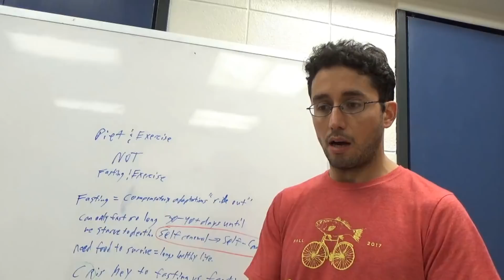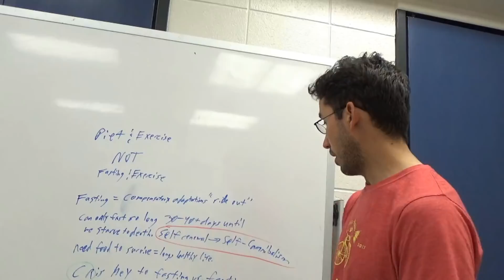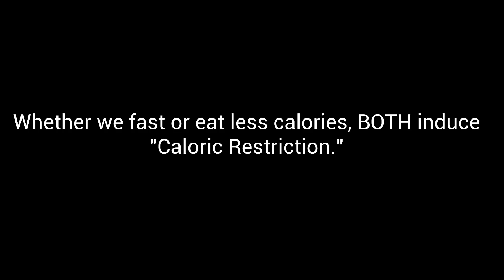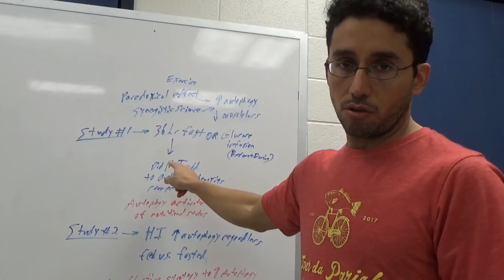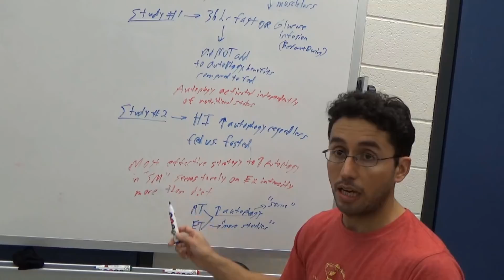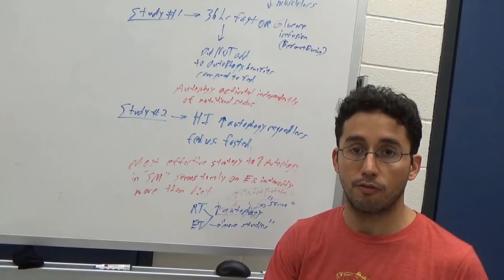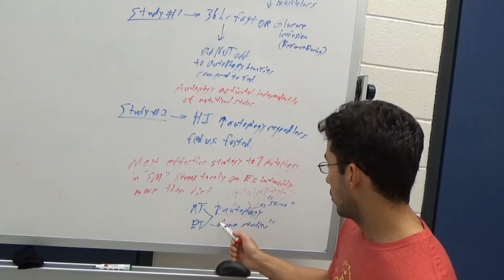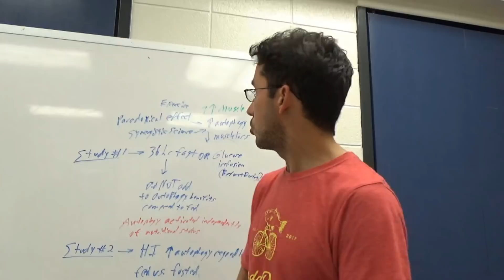How to Increase Autophagy with FITNESS!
In this video, we look at the autophagic benefits of exercise. Most videos shed light on the dietary aspect of autophagy, whereas I am shedding light on the exercise aspect of autophagy and more importantly, exercise is something most can get on board with. It's fascinating how exercise can stimulate autophagy in it of itself. This isn't to say diet isn't important, but it's simply to highlight the importance of exercise/physical activity and it's stake in the autophagy discussion.

References:

1) Physical exercise increases autophagic signaling through ULK1 in human skeletal muscle-

2) Activation of autophagy in human skeletal muscle is dependent on exercise intensity and AMPK activation-

3) The role of autophagy in skeletal muscle homeostasis-

5) Autophagy is essential to support skeletal muscle plasticity in response to endurance exercise

6) Impact of resistance training on the autophagy-inflammation-apoptosis crosstalk in elderly subjects-

7) Effects of aerobic training on markers of autophagy in the elderly

8) Autophagy is required for exercise training-induced skeletal muscle adaptation and improvement of physical performance

9) Exercise and exercise training-induced increase in autophagy markers in human skeletal muscle

11) Beneficial Autophagic Activities, Mitochondrial Function, and Metabolic Phenotype Adaptations Promoted by High-Intensity Interval Training in a Rat Model